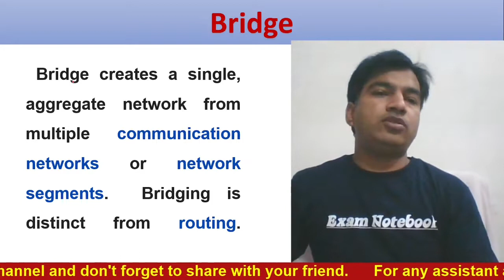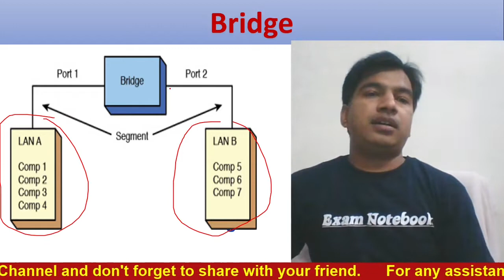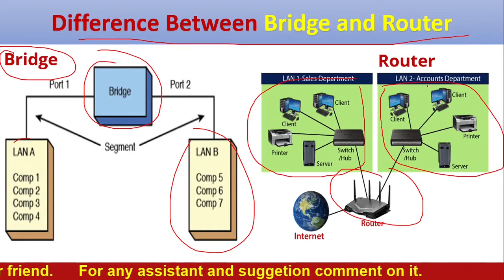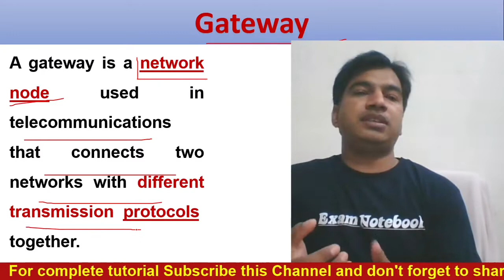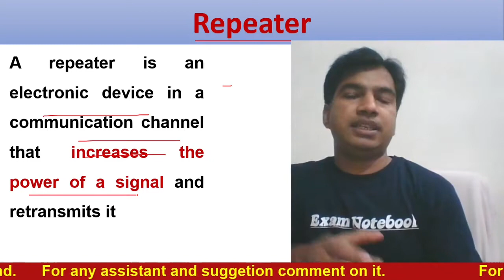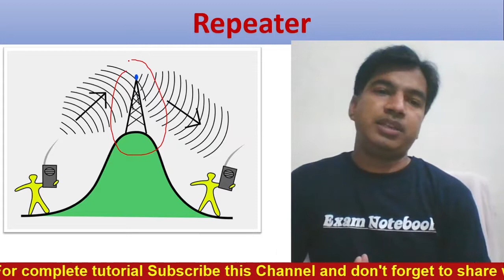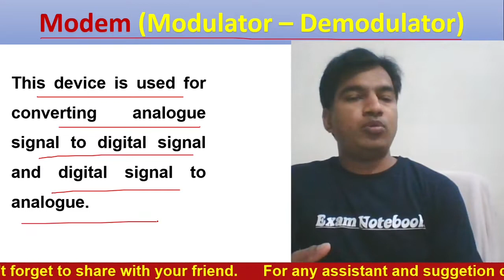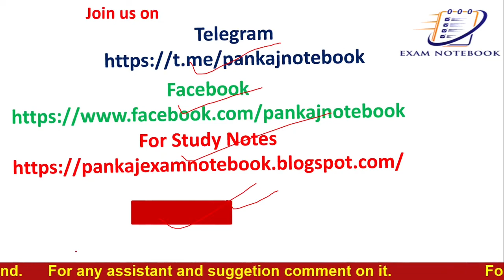Network Devices || What is Modem || Bridge || Gateway || Repeater || Modulation| networking concepts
Computer networks || Computer Network Devices in Hindi || Computer Fundamental || Computer Concept || Crack CCC || Exam NoteBook By Pankaj
Computer Fundamental || Computer Concept || Crack CCC || Exam Notebook

नमस्कार दोस्तो इस विडियो मे हम जानेंगे Networking Devices के बारे मे| Modem, Gateway, Bridge, Repeater क्या है औऱ कैसे काम करता और इनमे क्या अन्तर है। CCC का पूरा कोर्स करने के लिए Exam Notebook channel के साथ बने रहिये. कोई सुझाव हो तो कमेंट करके बताए।

About us - now days everyone want to have government job for this. This channel will help you to learn to complete competitive concept and resources for crack the exam. this video series provide complete knowledge of computer for any type of competitive exam.